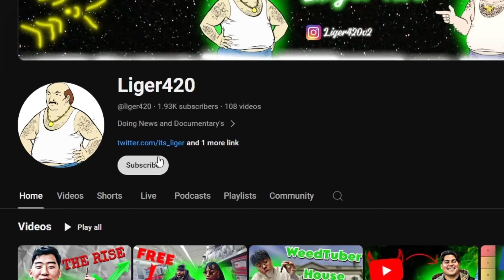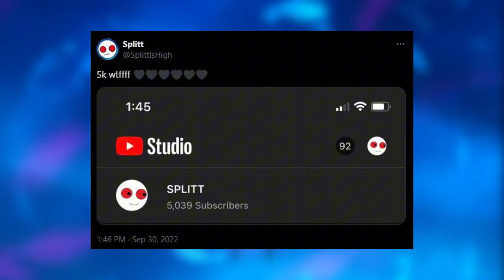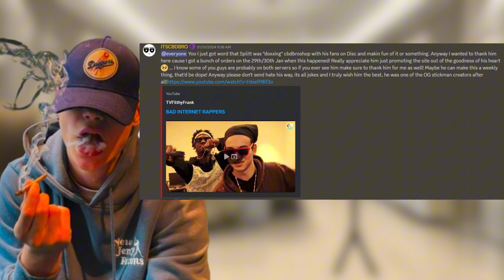Animation WeedTuber BEEF?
In this video i talk about two people in the world of animation WeedTube Splitt and itsCBDbro and how they have beef.

0:00 intro
0:30 Who is ItsCBDbro
1:05 Who is Splitt
2:04 The beef
3:05 outro